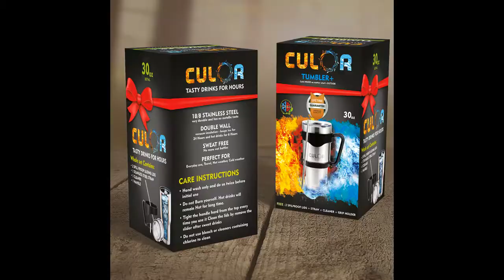Beer and photos at the beach - CULOR Tumbler - Your last Cup EVER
Take it everywhere you goes